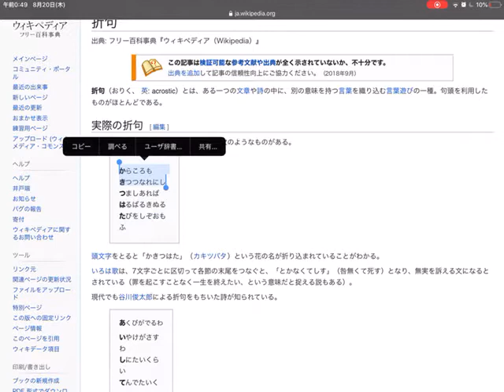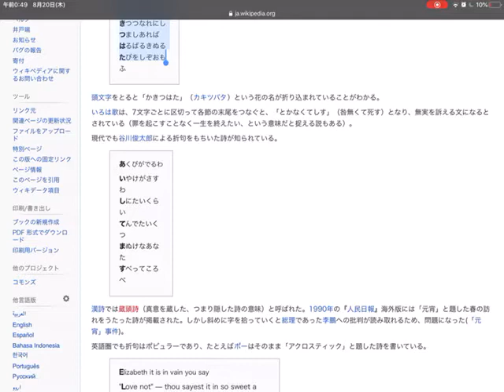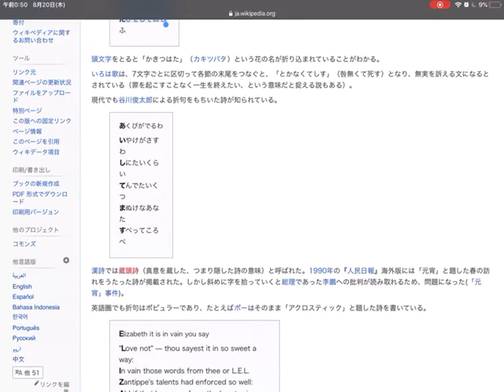無駄に傷つかないで済む修辞学 入門⑭ 折句